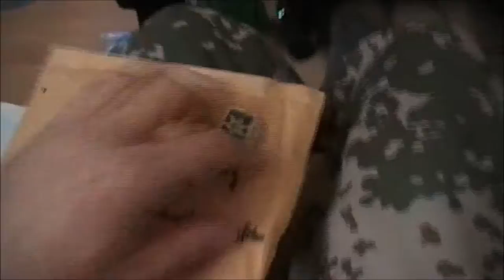Post von Utuberlars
Danke an Utuberlars für die tollen Bauteile, schaut auf seinem Kanal vorbei, es lohnt..